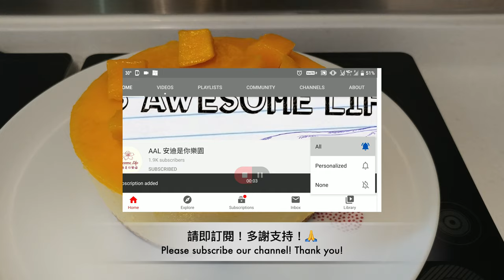AAL安迪@美食事處 - 芒果慕絲蛋糕製作 Mango Mousse Cake マンゴームースケーキ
This Mango Mousse Cake is a decadent cake made of a moist sponge cake topped with a creamy mango mousse, then finished with a sweet mango gel topping.

Panasonic NN-DS596B

Capacity : 27L
Cooking Power :
(1) Microwave : 1,000W
(2) Grill: 1,200W
(3) Oven: 1,250W
Touch & Dial panel
"Inverter" can control the microwave power more delicately than conventional system, and help save cooking time/electricity power
8-Way Cooking:
(1) Micro Power
(2) Grill
(3) Crispy Grill
(4) Microwave + Grill
(5) Steam + Microwave
(6) Steam + Grill
(7) Steam
(8) Oven
Oven temperture Range: 100°C-220°C
"Inverter" Turbo Defrost
Steam Reheat / Sensor Reheat
An always-clean oven cleaning function
25 auto menus and 4 cleaning program
Wave-shaped grill tray facilitates speedy cooking without having the need to turn the food over
"FLAT & WIDE" model，No Turntable
Touch & Dial panel
Child Safety Lock
Color cook book attached
Colour : Black
Dimension(H x W x D) : 347x512x416mm

容量 : 27公升
烹調火力:
(一)微波 : 1,000瓦特
(二) 燒烤: 1,200瓦特
(三) 烘焗: 1,250瓦特
輕觸及旋鈕式按鈕操作
『變頻式』火力調較，令食物快捷均勻受熱，節省煮食時間/耗電量
8種快速烹調方法 :
(一) 微波烹調
(二) 單面燒烤
(三) 雙面燒烤
(四) 微波燒烤
(五) 蒸氣微波
(六) 蒸氣燒烤
(七) 蒸氣
(八) 烘焗
烘焗模式可選擇溫度: 100°C-220°C
『變頻式』超速解凍，縮短解凍時間
蒸氣翻熱/感應翻熱
備清潔功能，可除去爐內累積的異味及令污漬容易軟化，清洗更方便
25款自動烹調食譜及4款清潔功能
獨有波浪紋燒烤盤，有效分隔油份之餘，亦可同時雙面烹調食物
毋須使用轉盤，盡享爐內空間
兒童安全鎖
隨機附送彩色食譜
機身顏色 : 黑色
體積(高 x 闊 x 深)：347 x 512 x 416毫米